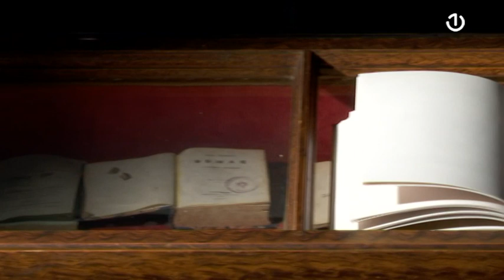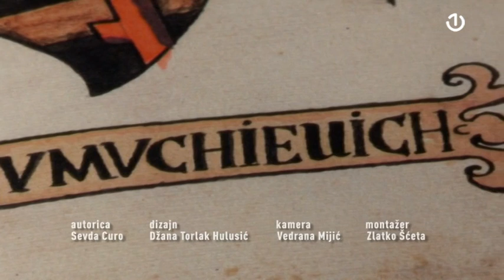Fundus: Petar Ohmučević, najveći prevarant u BiH [22.02.2020.]